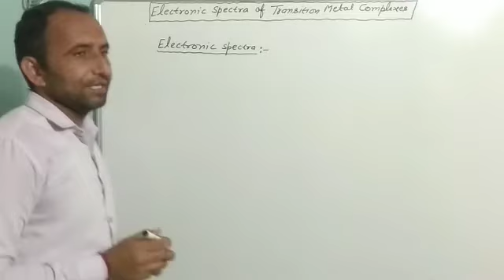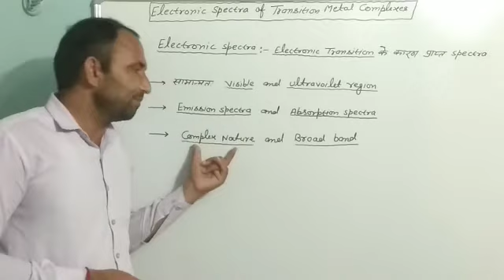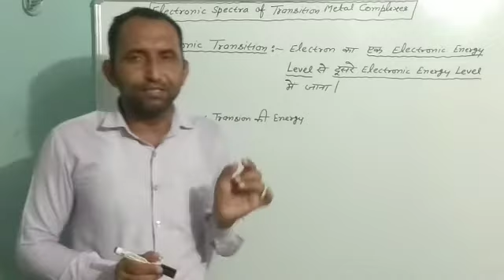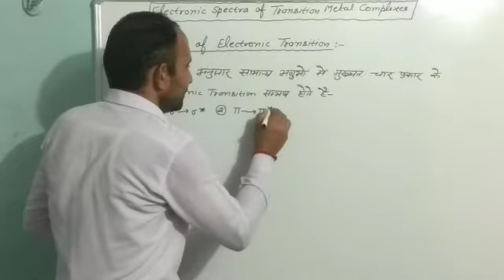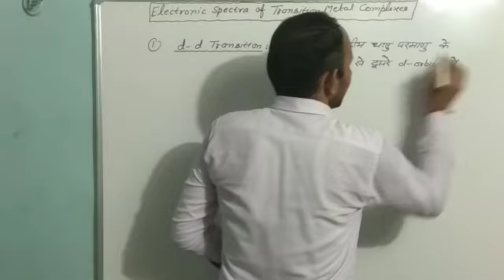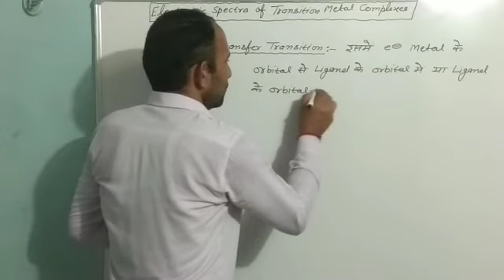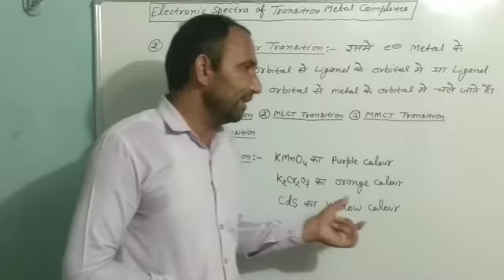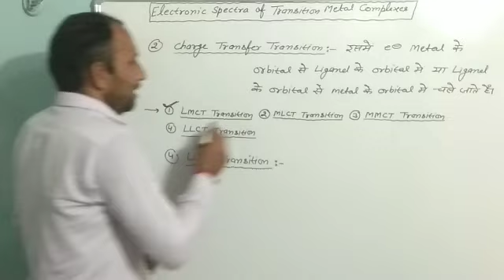Electronic Spectra Of Translation Metal Complexes (Part -1) B.Sc.3 rd Year By S.R.Bishnoi.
Inorganic chemistry (Paper First )